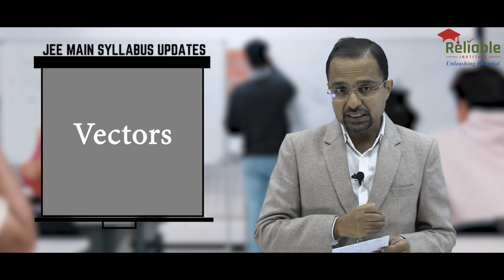JEE Main 2024 Mathematics Syllabus Update by AGL sir | Reliable Institute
Curious about the changes in the JEE Main 2024 Mathematics syllabus? Look no further! Join Mathematics HOD, AGL sir, as he breaks down the latest updates and provides valuable insights to help you navigate the upcoming JEE Main exams.